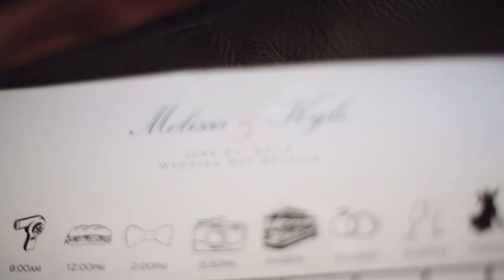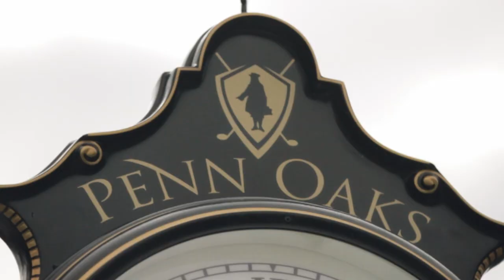Melissa & Kyle Wedding Video June 21, 2014